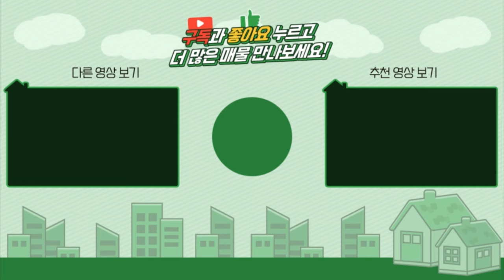여주토지급매 / 매매1억1천 / 강천면 탁트인영구조망권 평당55만원 저렴한 전원주택용 토지 주말주택부지 / 여주급매물 / 대원부동산 220316-2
▶ 매물번호 : 220316-2
▶ 중개대상물종류 : 토지
▶ 거래형태 : 매매
▶ 가격 : 1억1천만원(평당55만원)
▶ 소재지 : 경기 여주시 강천면 가야리
▶ 토지면적 : 647㎡(195.7평)+도로지분
▶ 용도지역 : 보전관리지역, 준보전산지
▶ 지목 : 임야,도로
▶ 방향 : 남
▶ 기타시설 : 상수도,오수관로,전기, 개발행위허가받은상태, 기본토목공사완료

사무소명칭/대표 : 대원공인중개사무소 / 대표 김대원
중개사무소 등록번호 : 제 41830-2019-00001 호
사무소위치 : 경기 양평군 양평읍 중앙로 107 3층 301호